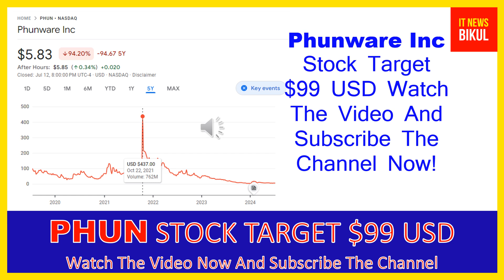PHUN Stock -Phunware Inc Stock Breaking News Today | PHUN Stock Price Prediction | PHUN Stock Target